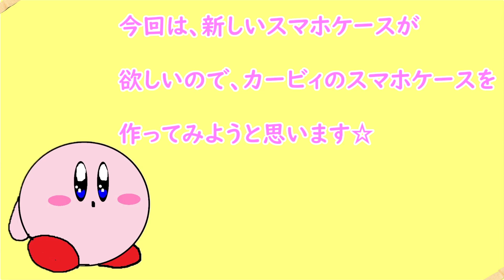【粘土】100均スマホケースをカービィ風にリメイク！ DIY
楽しくて面白いハンドメイドが大好きです(*ﾉωﾉ)

今回は、新しいスマホケースが欲しくなったので、
ダイソーでクリアケースを買ってそれを大好きなカービィ風に
リメイクしてみました～☆(*‘∀‘)

デザインは大好きなほおばり自販機カービィです!!
自分でオリジナルなスマホケースを作れて、とても楽しかったです('ω')ノ

【☆☆☆今回の動画で使った材料☆☆☆】
・クリアハードケース　(ダイソー)
・のびーるねんど　(ダイソー)
・絵の具
・接着剤
・筆　タミヤ
・ウルトラバーニッシュ スーパーグロス

以上です☆彡
とても嬉しいです( *´艸｀)

【SNS】

　スクイーズDIY・ハンドメイド作品などリアルタイムで紹介してます！

・カービィカフェ パンケーキポーチ フェルト作り方　ワンコイン以下の節約工作　diy

・【カービィ】100均DIY・手作り作品紹介☆粘土/フェルト　homemade　kirby

・100均の材料で出来る★簡単！星のカービィ作り方【スクイーズ】kirby　squishy　DIY　ダイソー　セリア